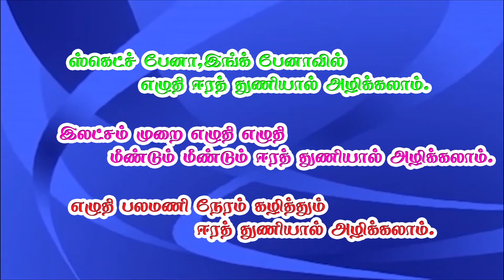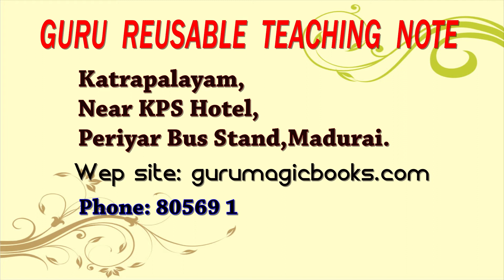Guru Magic Note Books Madurai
Guru Magic Note Books for childrens with tamil, english, maths, hindi subjects.